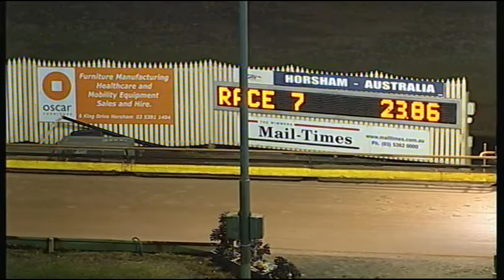HOR SUN 24 MAY 15 R7